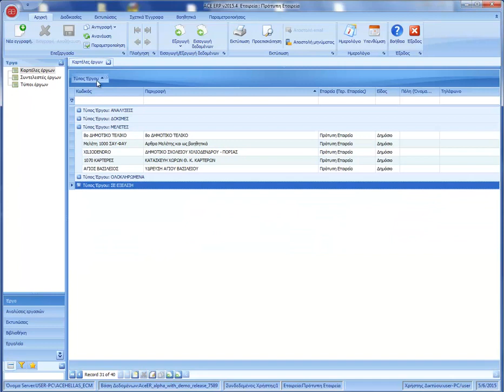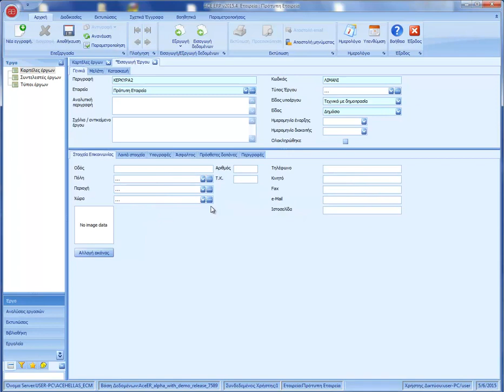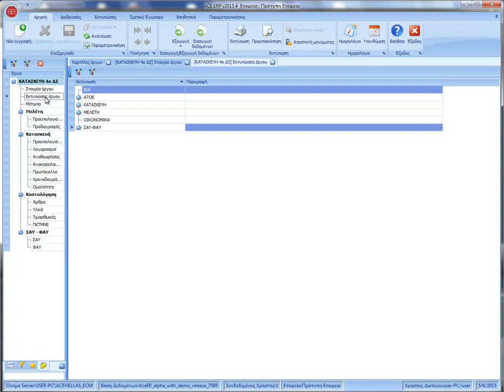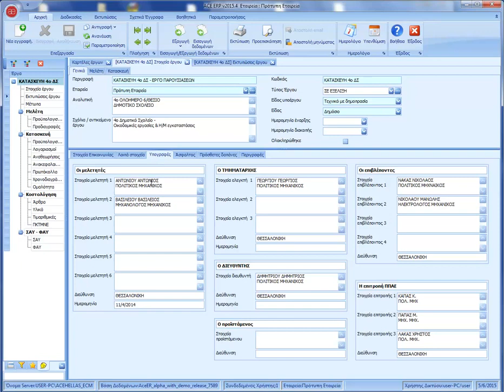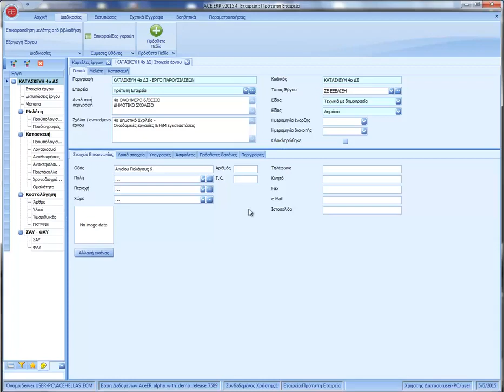ACE ERP eCM - Δημιουργία & Στοιχεία Έργων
Το  ACE ERP ECM που έχει ενταχθεί στο χαρτοφυλάκιο λύσεων της UniSystems αποτελεί ένα πληροφοριακό σύστημα που καλύπτει πλήρως το σχεδιασμό, οργάνωση, κοστολόγηση και παρακολούθηση δημόσιων και ιδιωτικών έργων.
Στο παρόν video μπορείτε να δείτε πως γίνεται η ταξινόμηση και παρακολούθηση έργων μέσω του συστήματος.